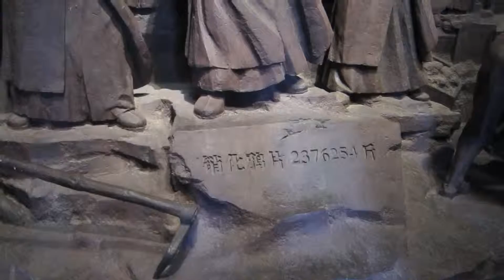VI TRAVELS | 2015 Christmas in China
Family Trip to China